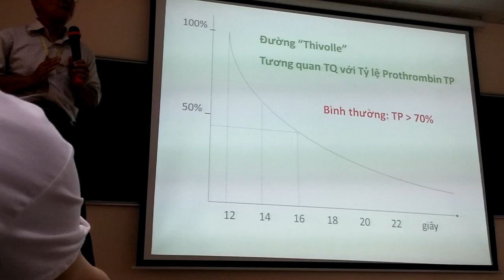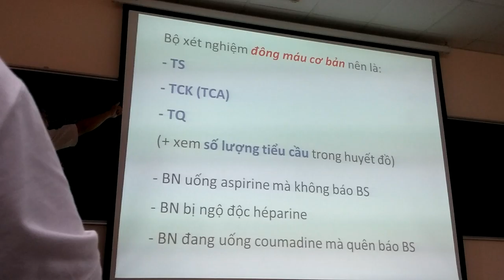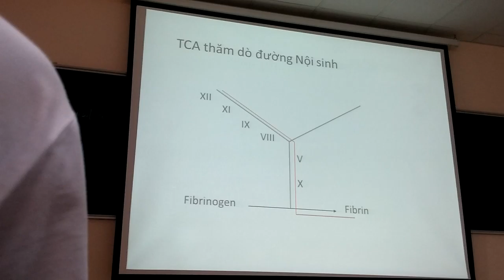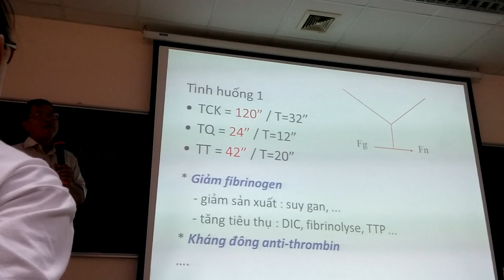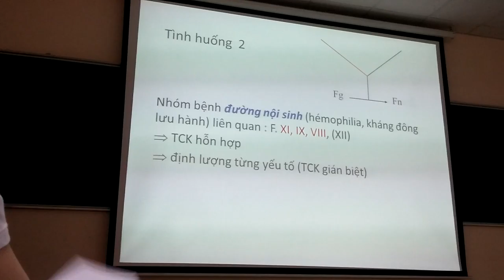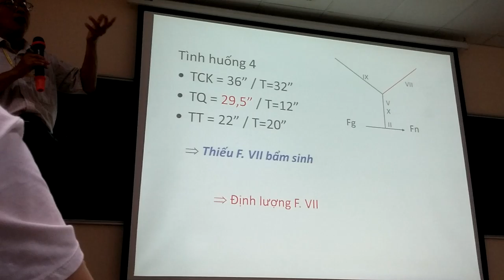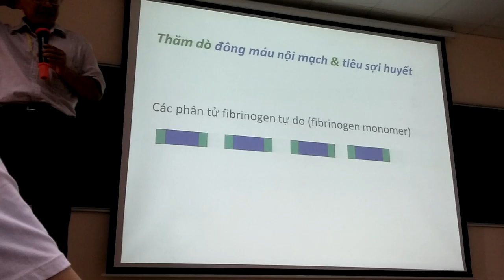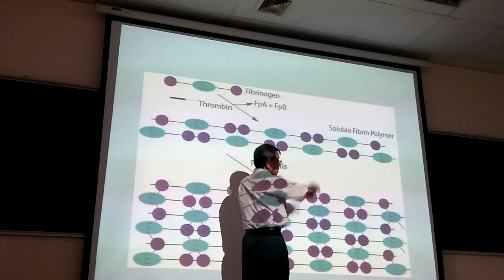Cận lâm sàng xn đông máu 3